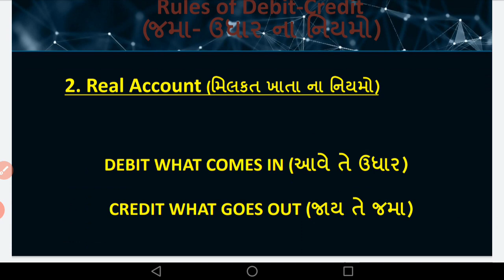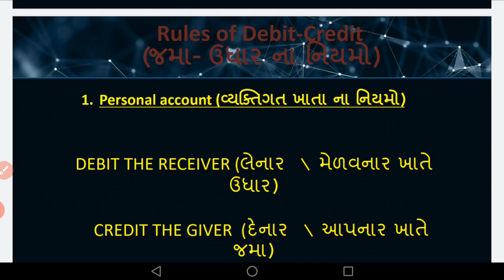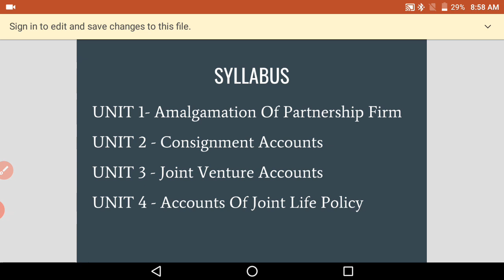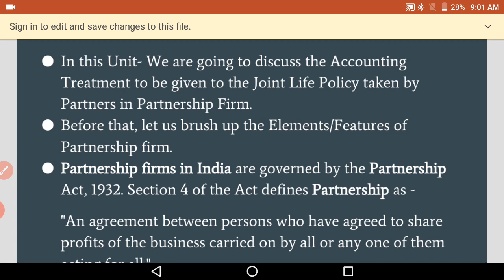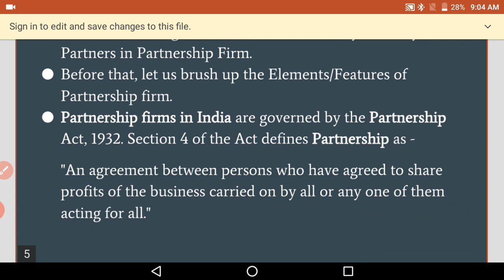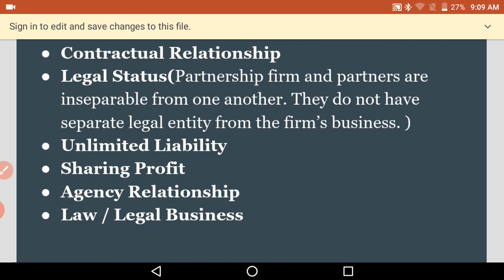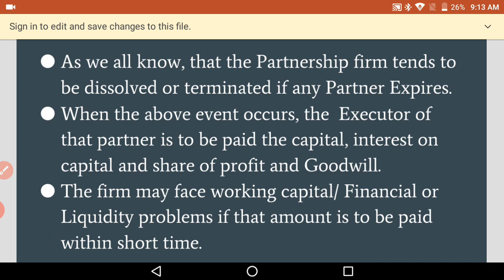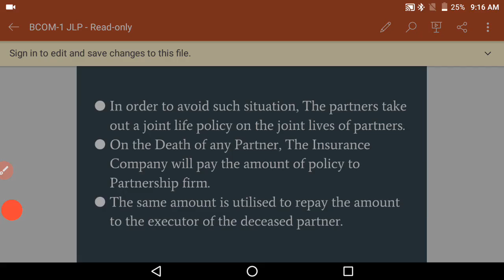BCOM SEM 1 FINANCIAL ACCCOUNTING-1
Rules of Debit-Credit in Eng and Guj#Concept of Partnership firm#Introduction to Jointlifepolicy